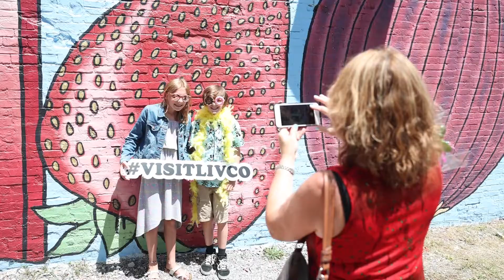Explore the Nine Murals of LivCo Walls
In July 2022, Livingston County hosted the first-ever county-wide mural festival in New York State. The LivCo Walls Mural Festival welcomed nine international artists to paint large-scale murals celebrating the unique stories of the nine villages of Livingston County.

The nine villages of Livingston County are: Avon, Caledonia, Dansville, Geneseo, Leicester, Lima, Livonia, Mount Morris and Nunda. Each community has a charming downtown district where the mural will be located. These downtowns are pedestrian friendly and easy to navigate and each is lined with historic sites, small shops, and eateries.